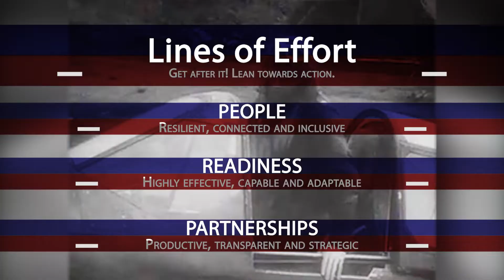673d Air Base Wing Mission Video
The 673d Air Base Wing mission video depicts the wing’s mission, vision, and priorities, highlighting the wing’s commitment to supporting and enabling the activities of Joint Base Elmendorf-Richardson, its joint units, and its role in homeland defense and national security. This video features individuals from the three Air Force total-force wings, two Army brigades and 75 associate and tenant units that the 673d ABW assists. The 673d ABW maintains $15 billion in infrastructure encompassing 85,000 acres, ensuring JBER remains America’s premier strategic power projection platform. (U.S. Air Force video by Airman 1st Class J. Michael Peña)